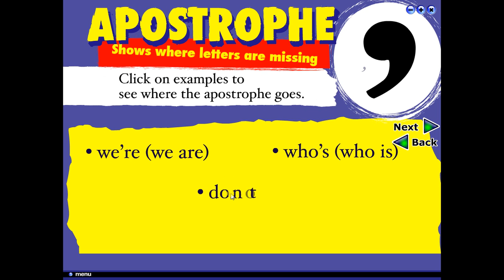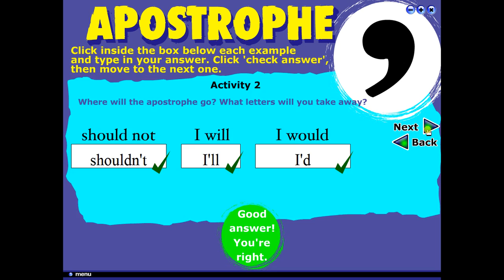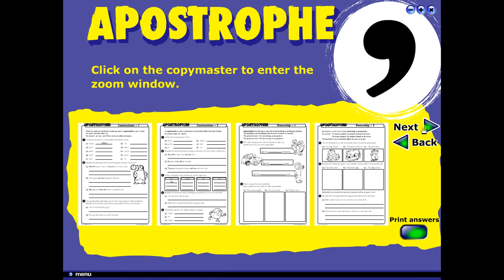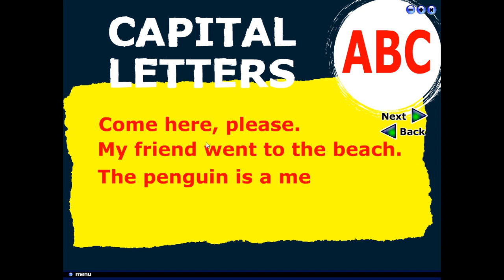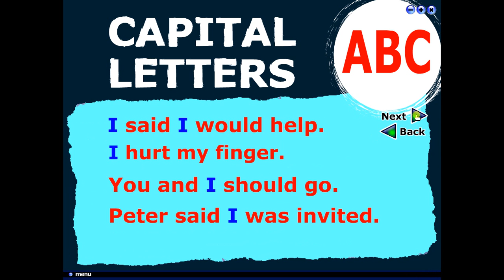Introducing punctuation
This product identifies the basic punctuation marks: full stop, comma, question mark, apostrophe, speech marks and capital letter.

Each part of speech is treated by:

defining the punctuation mark and its usage
using examples to illustrate the definition
setting a range of interactive activities that develop and consolidate understanding
Contains digital copymasters. Ideal for middle and upper primary levels - ages 7-12.
Features:
Prim-Ed Interactive is a new range of innovative software products designed for use with:

Interactive whiteboards
Single-user computers
Projector screens
The easy-to-use interactive software allows teachers to introduce and explore key concepts in a developmental manner and at a pace of their choice. Combining instructional and practice activities, the software provides the opportunity for large-group literacy instruction in an IT environment with the use of interactive whiteboards or projector screens.